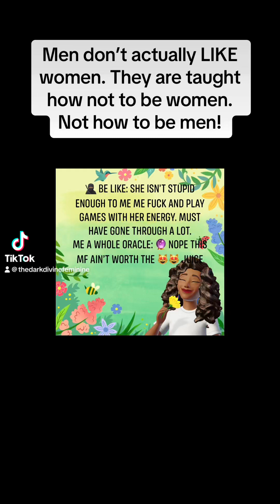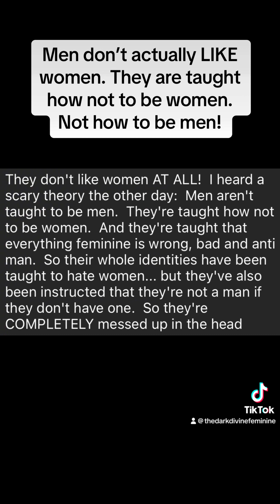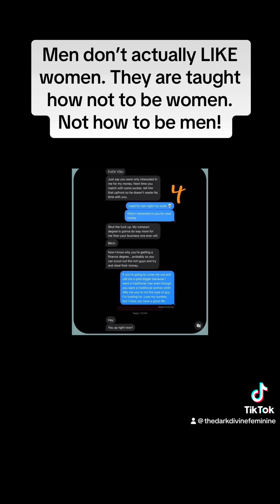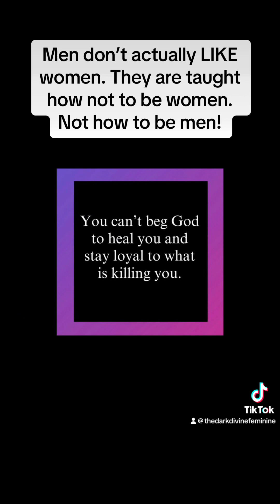Men aren’t raised to be men.